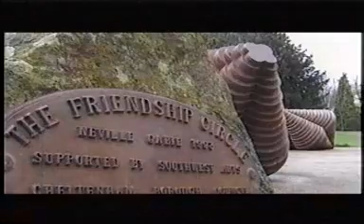Passion Play, Cheltenham, Chapter 2 pt 2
The Easter story, acted out in the streets of Cheltenham, UK. Hundreds of onlookers, traffic brought to a standstill. Chapter 2 part 2

Please visit the following sites for more information about Highbury Church, Jesus for Today and Churches in Cheltenham.